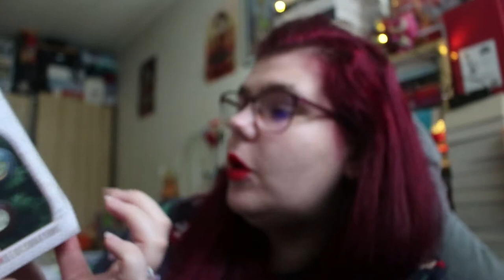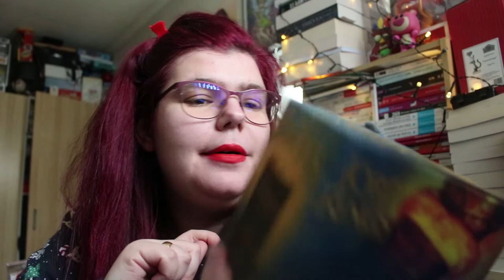Ouverture Wootbox du mois décembre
Hola Ouverture Wootbox du mois décembre .

ma wishliste: